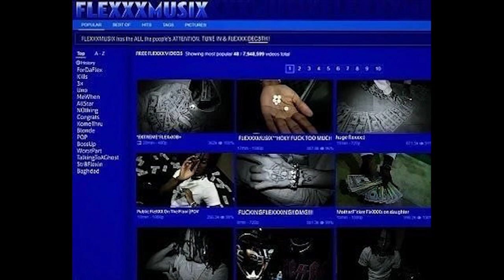[FREE] Ken Carson x Osamason Type Beat "MUSIX" (prod x @krokodil201 x @thr6x )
*You must credit us (prod. iggyzwxrld x malvi x thr6x) in the title.*
If you wanna upload to Spotify/Apple Music, etc - you must purchase a lease.

Key/Tempo: A#m/150 bpm